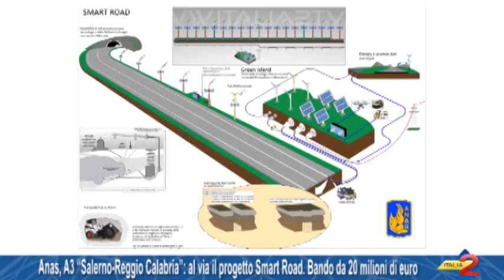Anas, A3 “Salerno-Reggio Calabria”: al via il progetto Smart Road. Bando da 20 milioni di euro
Anas, A3 “Salerno-Reggio Calabria”: al via il progetto Smart Road. Bando da 20 milioni di euro. 29/06/2016